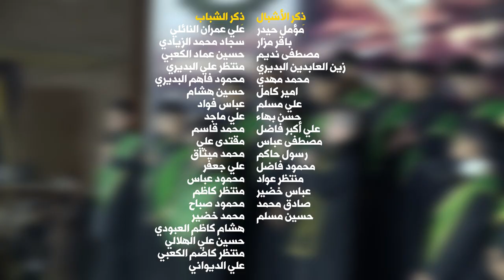يا داعي الحق || أداء: زيد المحنة || كلمات: رُميل الحچامي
|| يا داعي الحق
|| أداء: زيد المحنة
|| كلمات: رُميل الحچامي

|| ذِكر: مؤمل حيدر | باقر مزار | مصطفى نديم | زين العابدين البديري| محمد مهدي | امير كامل | علي مسلم | حسن بهاء | علي أكبر فاضل | مصطفى عباس | رسول حاكم | محمود فاضل | منتظر عواد | عباس خضير | صادق محمد | حسين مسلم

|| ذِكر الأشبال: علي عمران النائلي | سجاد محمد الزيادي | حسين عماد الكعبي | منتظر علي البديري | محمود فاهم البديري | حسين هشام | عباس فواد | علي ماجد | محمد قاسم | مقتدى علي | محمد ميثاق | علي جعفر | محمود عباس | منتظر كاظم | محمود صباح | محمد خضير | هشام كاظم العبودي | حسين علي الهلالي | منتظر كاضم الكعبي | علي الديواني

المهرجان (( 11 ))
الشور المَهْدَوي.. تَقْوى - وَسَطِيّة - أخلاق
الديوانية - الدغارة

|| كلمات القصيدة::

لبيك لبيك يا داعيَ الحقِّ
لبيك لبيك يا مهدي يا مهدي

لبيك يا مهدي ...رؤياك كالعيدْ
لبيك مولانا .. شهم وصنديدْ

يومُك قد جاء
للهِ الرجاء
بصوتِ الدعاء
عجّل بالرخاء
لبيك لبيك

لبيك موعودُ .. لقاك محتومُ
ستسعدُ الأمة .. يفرح المظلومُ

ننادي يا ربي .. يا كاشفَ الغمّْ
عجِّل لنا الطلعة .. وأزل لنا الهمّْ

مهدي يبو الجود
ننتظرك تعود
وتفرح الجنود
بالشور احشود
لبيك لبيك

نحن ومرجعُنا .. نذودُ بالروحْ
نقاتلُ الباطل .. ونفتحُ السوح

نراك مبتهج .. بنا وفرحانا
لأننا نهتف .. عجِّل يا مولانا

أنت لنا العيد
واليومُ السعيد
تلين الحديد
بقدومك يا شديد
لبيك لبيك
رُميل الحچامي